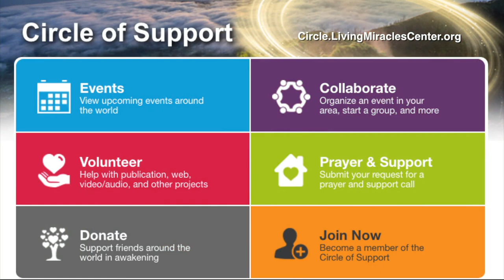ACIM David Hoffmeister Christmas Message to You – A Course in Miracles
Practice and live the mystical teachings of Jesus assisted by online courses, online retreats, and an online Tribe of Christ community:
ACIM - David shares a heartfelt Christmas message.

To connect with the Living Miracles community and join our Circle of Support,